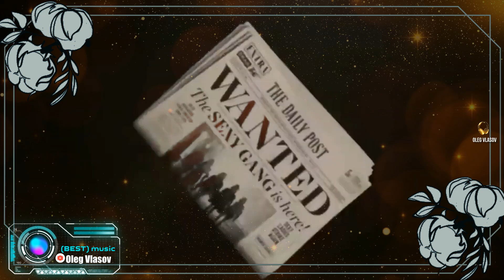Ai Music ( Blue System Style ) - I Want Love